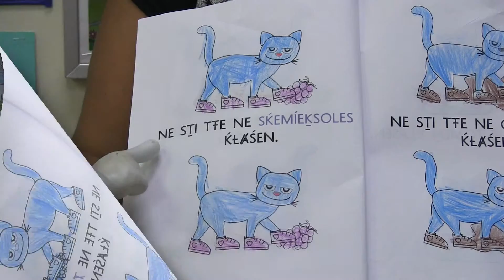Pete TŦE PUS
Parents guide.